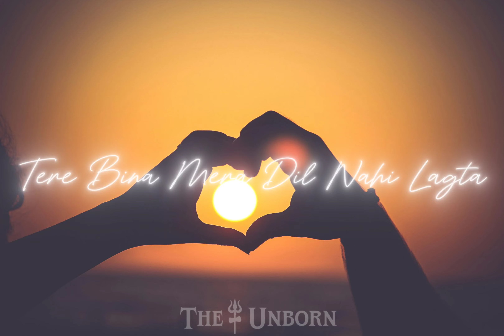Yaranz - Tu Hi Batade (The Unborn Remix)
Hii Guys, back with another remix of of Tu Hi Bata De by my friend @AerotrixMusic @Yaranz

Lyrics :

Tune kab meri raat jagadi
Mujhe na pata chala
Tune kab meri akkhiyan bujhadi
Oh goriye Dil ni soni
Tere Bina Mera Dil nai lagta
Tere aage Dil vich nu saya
Jo bola siya sach saya

Rago rago me pyar,
Jab chahe tere sath du
Lamho mein hai pyar
Mann chahe tere pass rahu

Tu hi bata de mujhe
Chahat hai tere liye
Abb mein kya karu mere yaar (Oh)
Tujhko apna bana ke
Saari zindagi karu pyaar

Tune kab meri saans chaladi

Ek baar menu sun le zara
Pyar da izhaar karda
Tere aakhon me kho jau
Teri aashiq ban jau